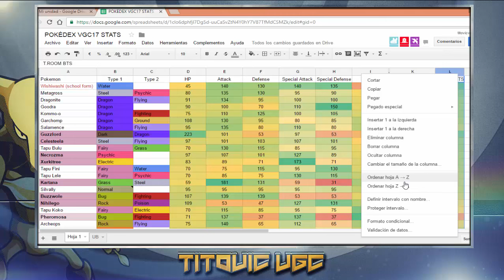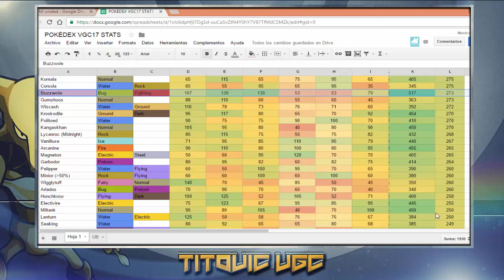POKÉDEX DE ALOLA. (BST TRICK ROOM) REPASO A LOS STATS - PARTE 4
Sí nena. Los mejores pokémon diseñados para Espacio raro!